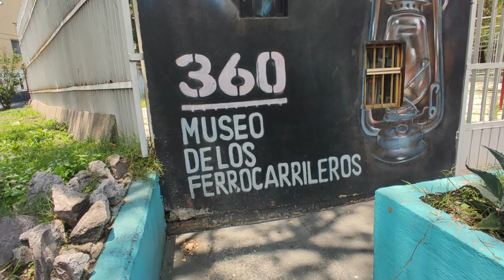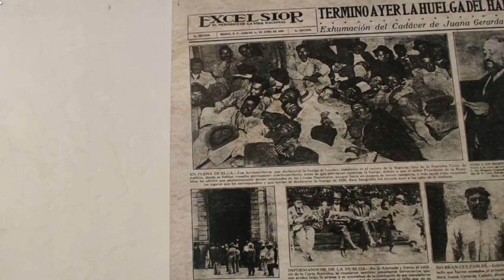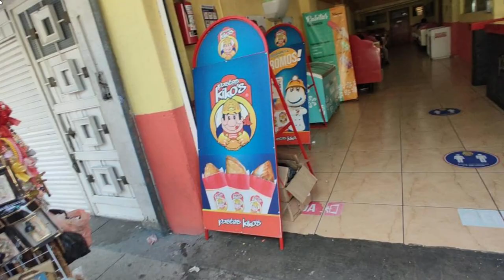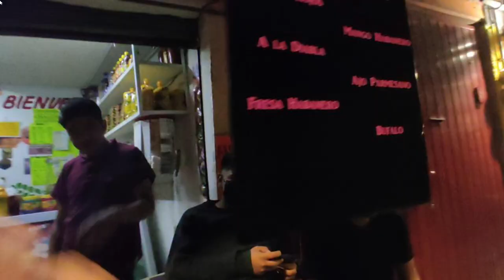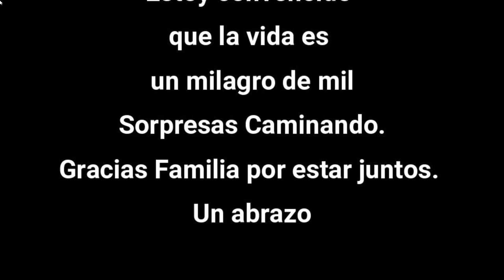Visitando el templo de la Virgen de Guadalupe. Familia en viaje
Fuimos a ver la Catedral de la Virgen de Guadalupe, luego presenciamos una fiesta increíble de un pequeño pueblo en la Ciudad de México.